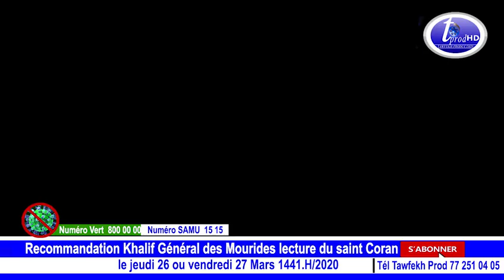Urgent Ndiguel de Khalif Général des Mourides lecture du saint Coran le jeudi 26 ou vendredi 27 mars